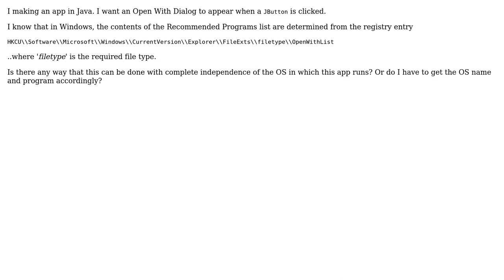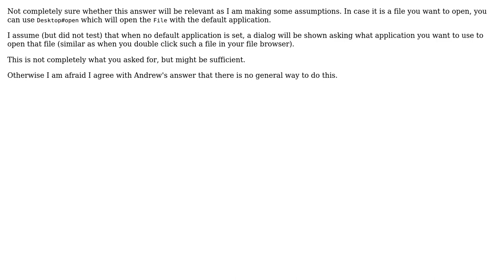'Open With' Dialog (2 Solutions!!)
'Open With' Dialog

With thanks & praise to God, and with thanks to the many people who have made this project possible! | Content (except music & images) licensed under CC BY-SA | Music | Images & others | With thanks to user Sandy user Robin user Andrew Thompson and the Stack Exchange Network Trademarks are property of their respective owners. You are responsible for your own actions.